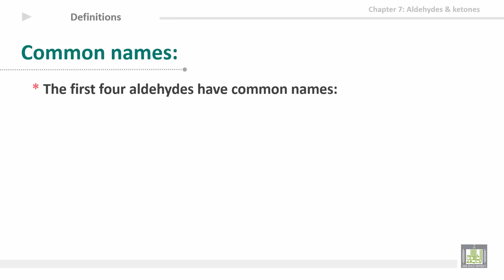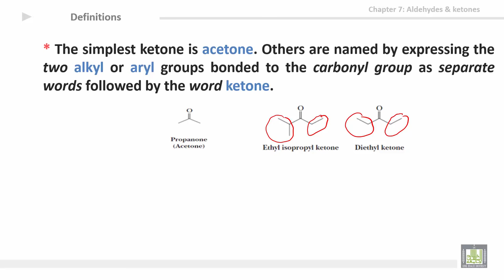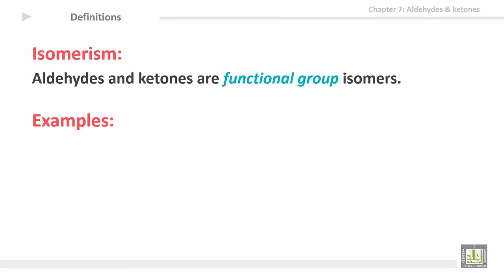Organic Chemistry - U7-L3 : Definitions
المقررات المفتوحة
كيمياء العضوية - 111كيم  Organic Chemistry
7th Unit: Aldehydes & ketones
Definitions
1- Common names
2- Isomerization
3- Examples